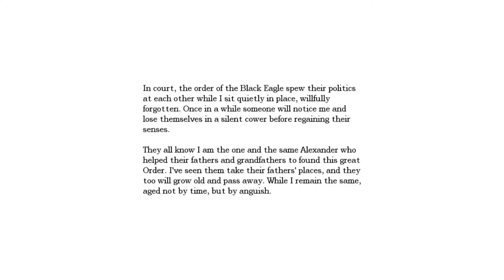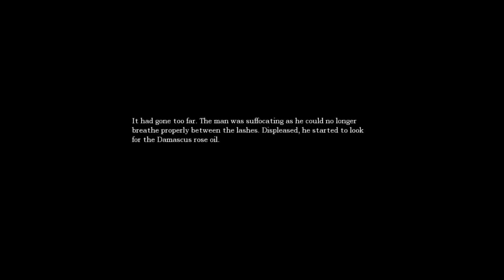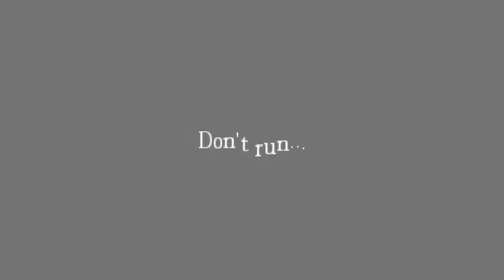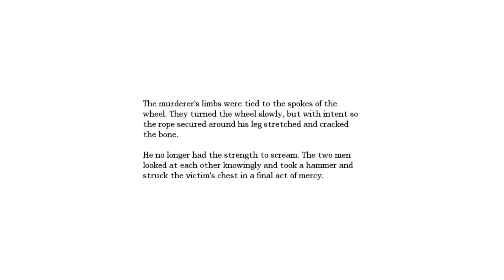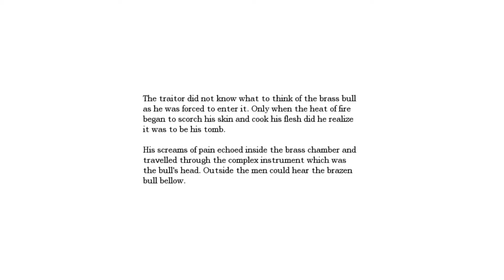Lets Play Amnesia The Dark Descent Part 15 of 17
Developed and publisshed by Frictional Games
Played by me
Hopefully Enjoyed by Thee